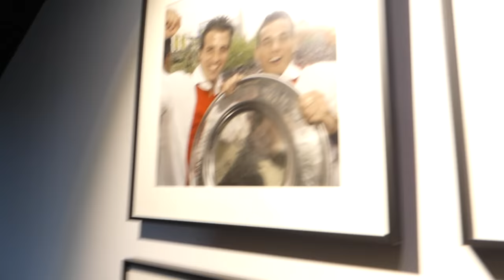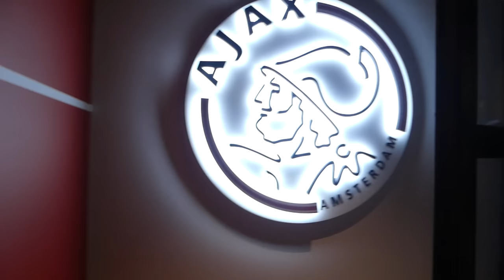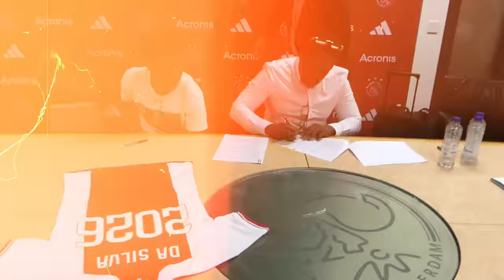MIGUEL DA SILVA TEKENT BIJ AJAX?!😨😱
Volg mij ook op social media!